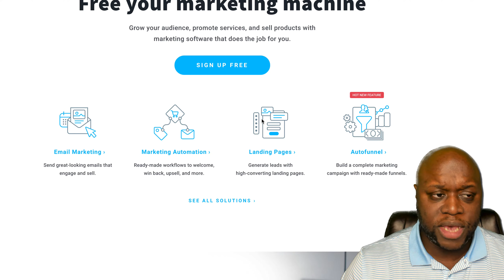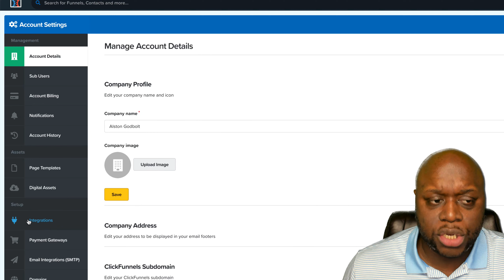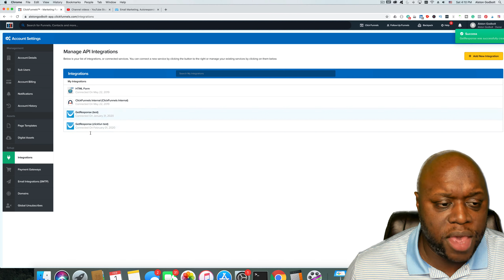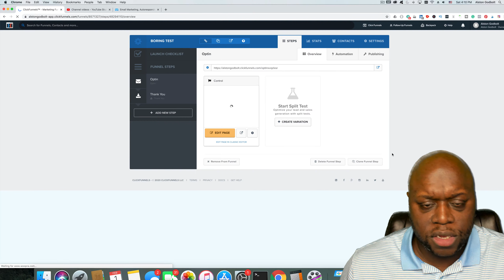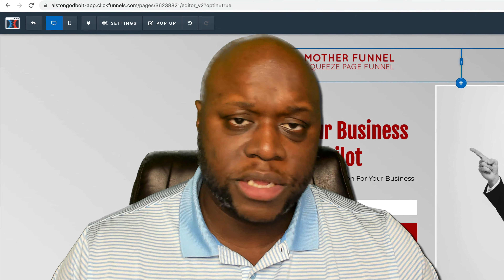How To Integrate Getresponse With Clickfunnels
In this video, I show you step-by-step how to integrate Getresponse With Clickfunnels.